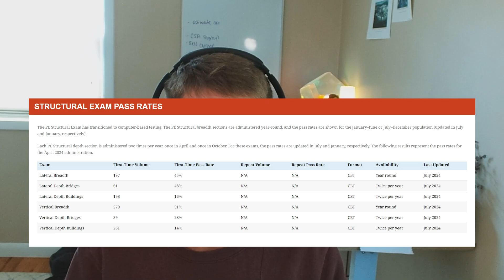My SE Exam Journey COMPLETE: Why the New Computer-Based Format Falls Short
This is the best channel for structural engineering basics! learn structural engineering

computer based test SE exam tips

Nothing contained in, or provided through, this YouTube page is intended to constitute advice, or to serve as a substitute for the advice of an engineering professional. Any reliance you place on such information is strictly at your own risk.

Under no circumstances will Kestävä be responsible or liable in any way for any content, including but not limited to, any errors or omissions in the content, or for any loss or damage of any kind incurred as a result of any content communicated on this YouTube page.